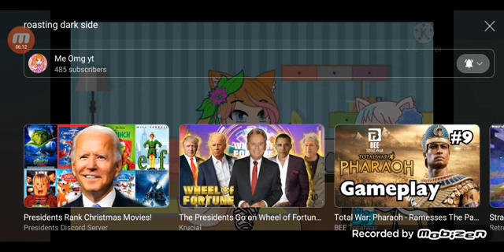me omg yt Reaction: Roasting Dark Side!